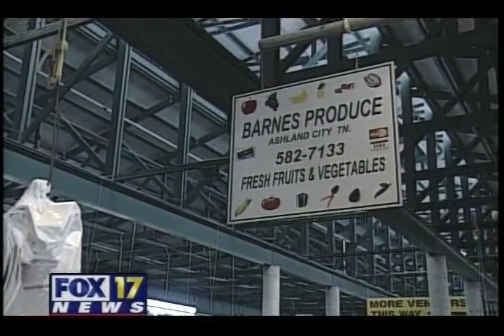Local Honey for Allergies - FOX17 Nashville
Dr Stephen Reisman talks about the benefits of local honey during allergy season. commented on having seen this report.